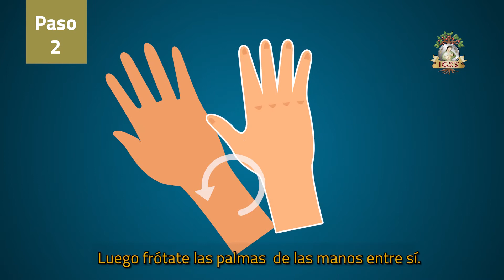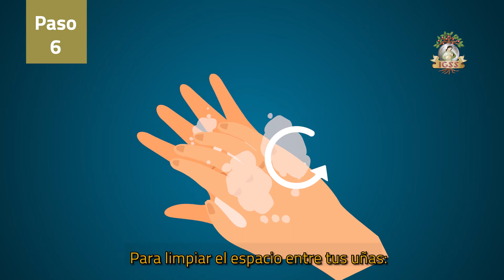Entérate como lavarte las manos correctamente. Evita el contagio de COVID-19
El Instituto Guatemalteco de Seguridad Social te informa sobre el procedimiento para el correcto lavado de manos.

Encuentra más información en la Sala Virtual COVID-19 del IGSS enlace: ow.ly/Rn6750yOoPX